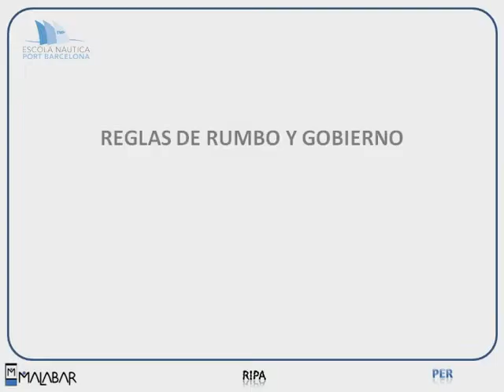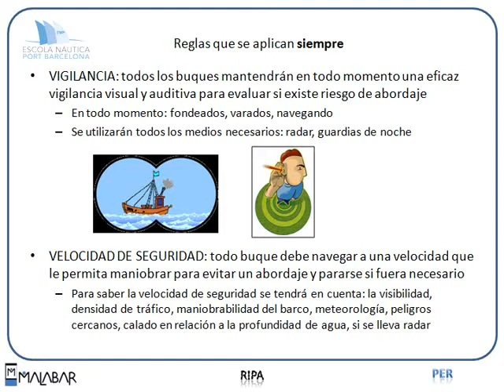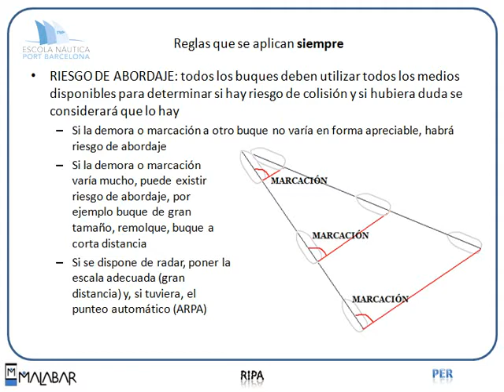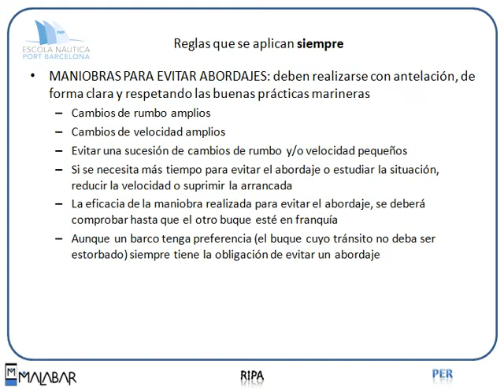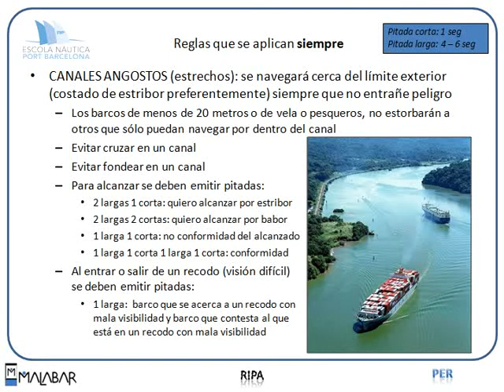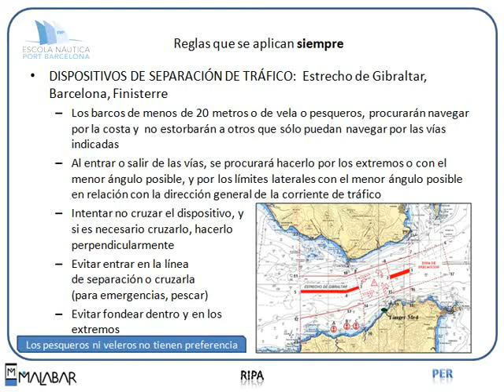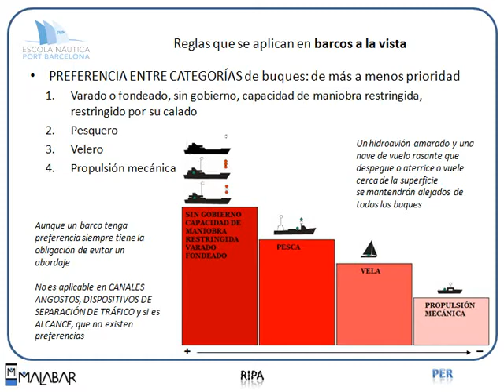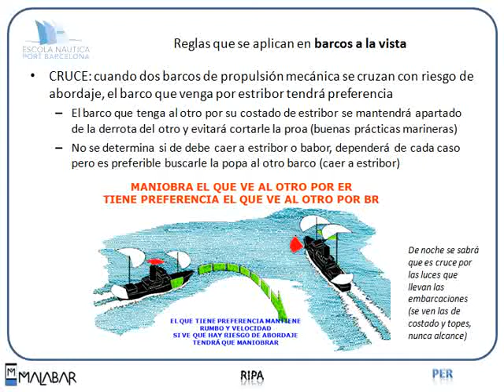PER 8.2 RIPA (Escola Port Barcelona, 2012)